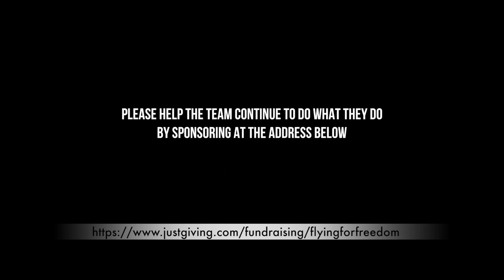ROUND BRITAIN 2016: THE FINAL LEG!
The final leg of our journey around Britain 2016.  The team arrives back at Kemble, well almost all of us.  The weather turns to the worst for the trip so far and the team struggle with low cloud while flying.

Richard Meredith-Hardy, Mike Oakley and Nathan Forster continue in the pilot seats each with a passenger.  They make their way from Ince microlight strip to Cotswold airport at Kemble, through breaks in the cloud.

The team sum up on what has been a fantastic trip through England, Scotland and just into Wales. They have taken almost 60 Wounded Injured and Sick military personnel/veterans into the air.  They have stopped at many airfields around the country and met lots of people on their way.

They completed the goal they didn't manage last year of getting from Land's End to John O'Groats and developed and learned about their own flying abilities in flexwing microlights.

The Flying for Freedom team have again bonded and increased their team work in the air and also on the ground with a superb team of ground support who put their time aside in the summer to help out putting tents up, sorting fuel, ground communications, changes of plans, cooking, prepping food, organising cinemas, organising WIS to come and visit, washing up, driving many hours, and trying to build the press interest around the group to interest future people to sponsor us.

Flying for Freedom was originally setup to fly to the South Pole, Antarctica and has since grown further to do far more with Wounded and injured servicemen and women.  There is a core team of pilots and also several others who are learning to fly each year through the charity which is link with Help for Heroes and the Endeavour fund.  The plan to continue doing more expeditions in Flexwing microlights to build on the teams piloting skills before trying the South Pole trip in the future.

who have been partnered with Flying for Freedom for four years to this point.

The director, cameraman and editor is Kirk Watson and for the first stage of this trip Miles Mallinson from Wired Tree Productions joined Kirk to work as in the air or on the ground cameraman each day and also edited some of the earlier trip films.

The second half of the trip Kirk was joined by Andrew O'Donnell of Beluga Lagoon films to act as cameraman in the air and on the ground which gave some great shots for the last few films from John O'Groats onwards.

The film team used Gorpos, Lumix GH4, Sony FS7, and Sony NX70.  Microphones were Sony shotgun mics, Technica radio mics, Rode radio miss and Rode shotgun mic.  The films have all been edited on FCP X with colour grading done in Magic bullet looks.